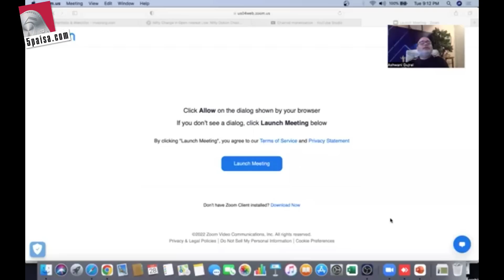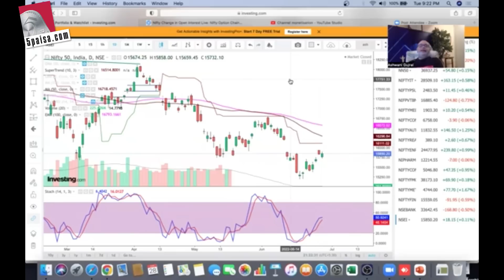Dow reverses strongly, watch today's low